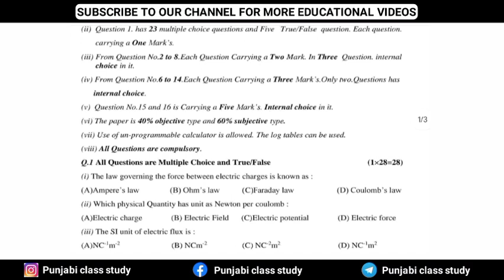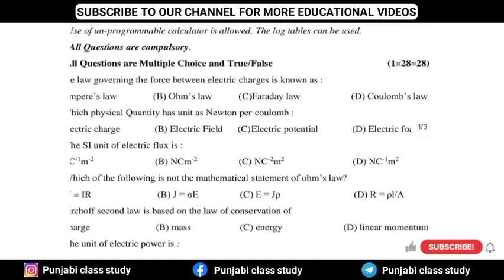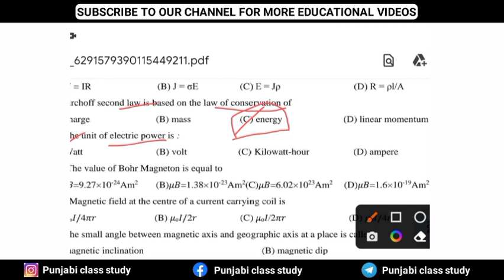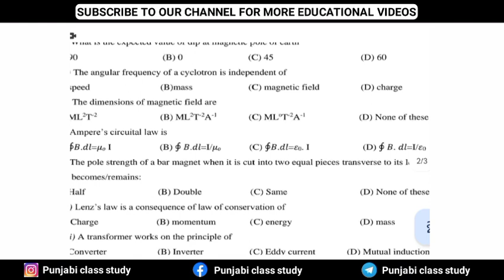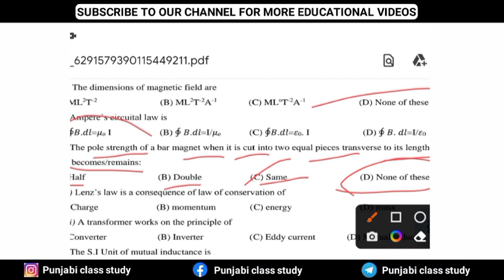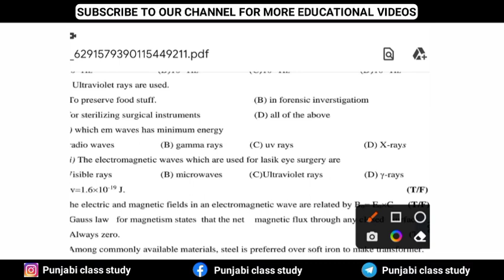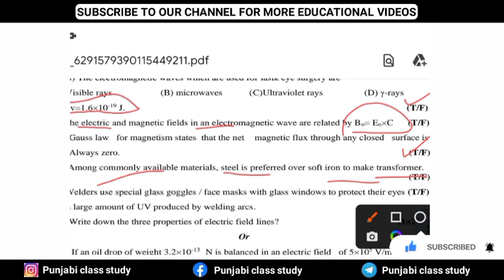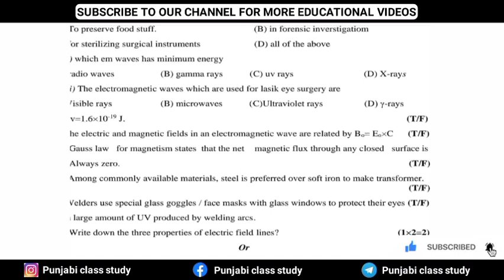12th Physics September Paper 2023 | Physics paper with answers | Most important sample paper 12th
Title : 12th Physics September Paper 2023 | Physics paper with answers | Most important sample paper 12th

pseb 12th physics   September paper
pseb class 12th physics paper 2023
pseb 12th September paper 2023 physics   12th class physics  September paper real 2023
12th class physics September paper pseb
 punjab board 12th class physics real September paper
pseb class 12th physics sample paper September 2023
pseb September exam 2023 class 12th chemistry
 pseb September paper 2023 12th class pseb 12th class September question paper 2023
12th class physics paper very important question 2023
PSEB 12th class physics real September question paper
Pseb 12th class pseb physics